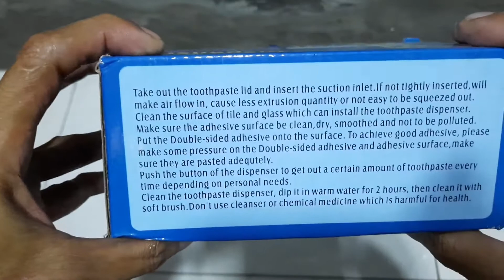DISPENSER ODOL Tempel Murah, Tempat Odol (Toothpaste Dispenser) Review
Diapenser odol adalah tempat untuk menaruh pasta gigi agar lebih mudah saat akan diambil / digunakan, yaitu kita tinggal menekannya dengan siskat gigi, maka odol akan keluar secara otomatis.

Diapenser odol murah ini berbahan plastik, dilengkapi juga dengan kastop untuk menaruh sikat gigi. Untuk memasangnya cukup dengan double tape dan ditempel di dinding keramik kamar mandi.